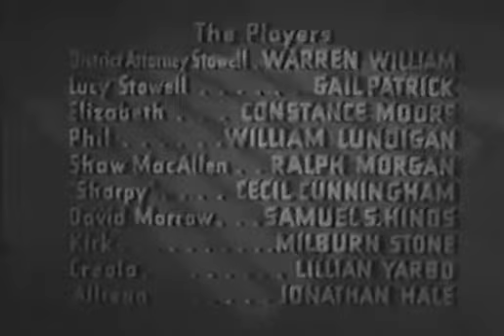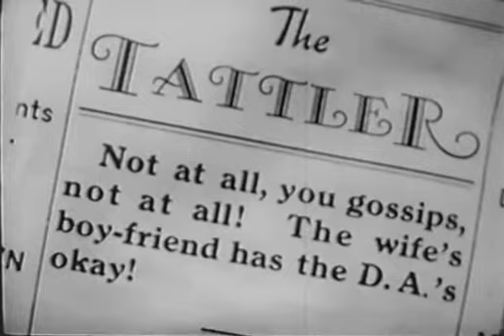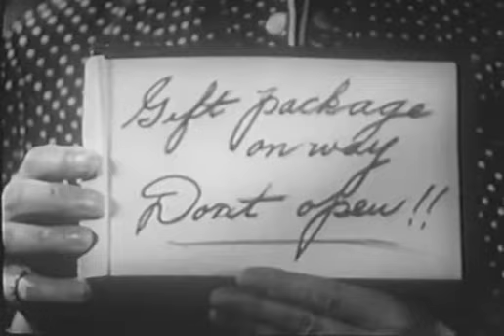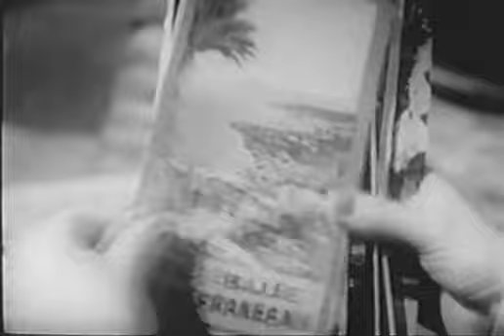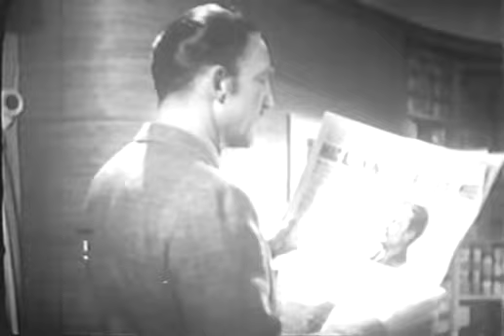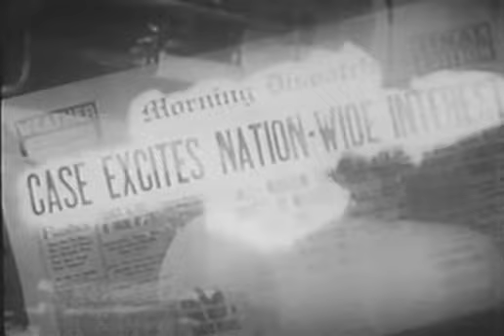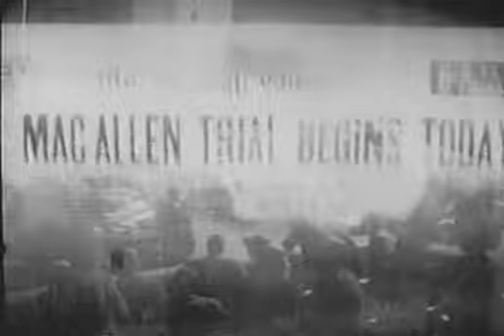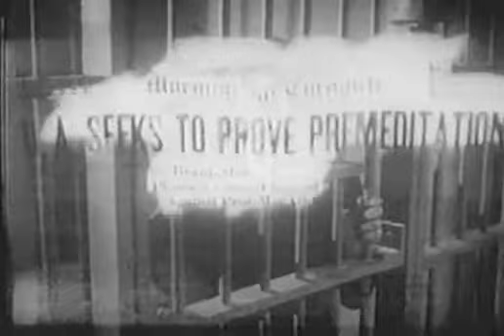Wives Under Suspicion USA 1938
Wives Under Suspicion is a 1938 American crime film directed by James Whale.

A district attorney Jim Stowell (Warren William) realizes that his own wife (Gail Patrick) might be having an affair while he is prosecuting a cuckolded murderer...

Cast:
Warren William as District Attorney Jim Stowell
Gail Patrick as Lucy Stowell
Constance Moore as Elizabeth